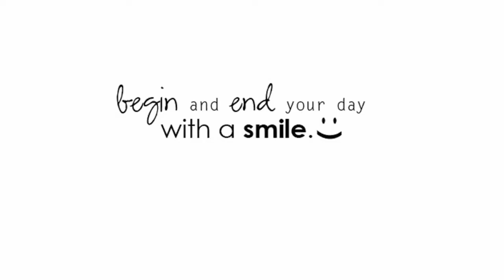Happy Wifey, Happy Life | Our Marriage's ''Golden Rule'' Vlog ..